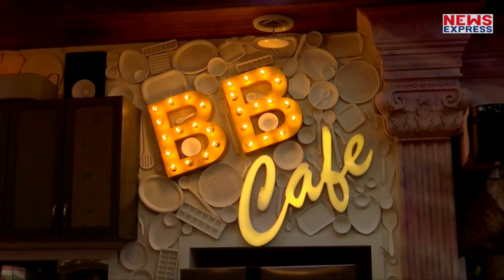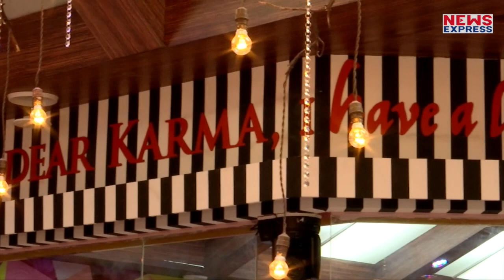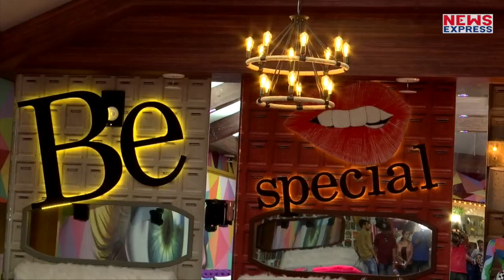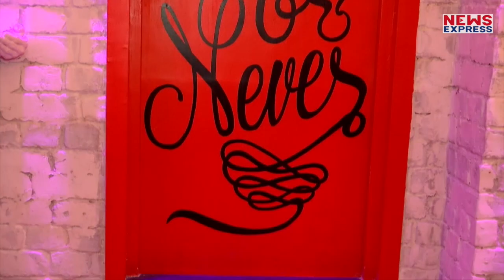Bigg Boss 13 : Shehnaz पर भड़के Salman Khan, तो पापा का आया Shocking बयान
बिग बॉस 13 में आजकल खूब drama देखने को मिल रहा है . Shehnaz सलमान खान को ही tantrums दिखाती नजर आई. वहीं अब इस पूरे मामले में Shehnaz Gill के पापा का reaction आया है. |Shehnaz Gill Father On Salman Khan LASHES OUT AT Shehnaz Gill